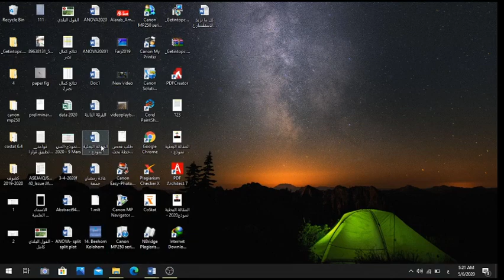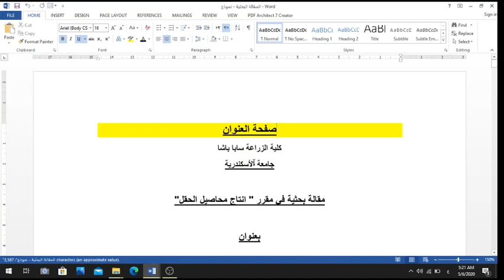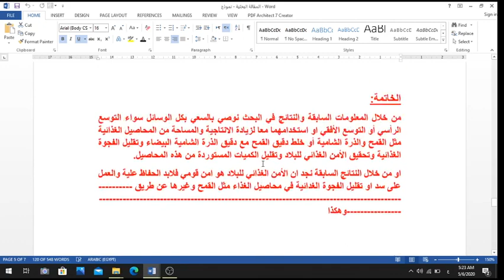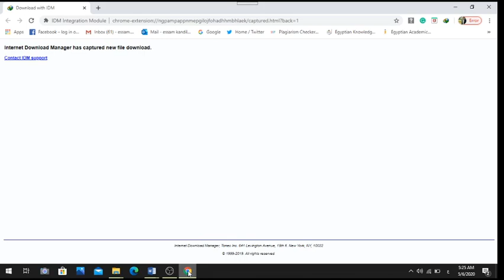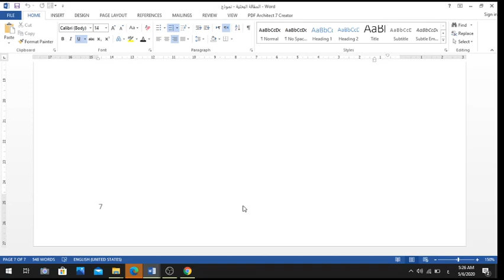اجابة على الاستفسارات هام جدا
الإجابة على أهم الاستفسارات
- لغة المقالة البحثية اللغة العربية؟
- انا هاختر الموضوع ولا حضرتك هتنزل مواضيع؟
- كيف اعرف عدد كلمات كل جزء؟
- الصيغة اللى هسلم بها البحث ورد ولا ايه ولماذا؟
- هل ممكن اعمل المقالة البحثية  اثنين فقط؟
- متى موعد التسليم المقالة البحثية؟
- أخر موعد لاستقبال المقالة البحثية.
- كيفية كتابة المراجع؟
- كيف سيتم إعلان نتيجة العام الدراسي ؟